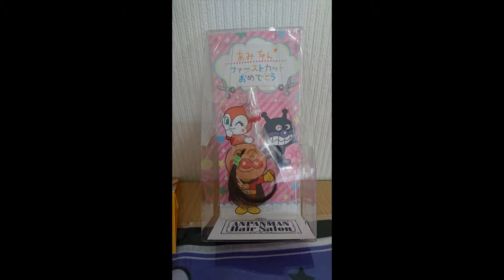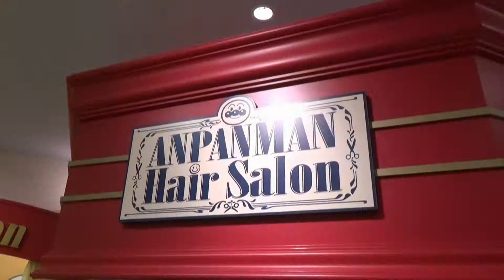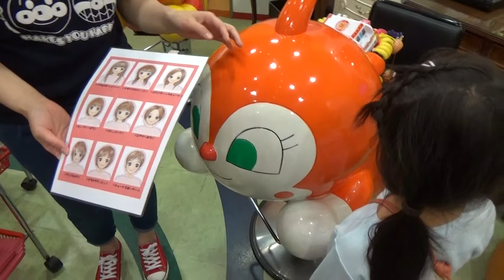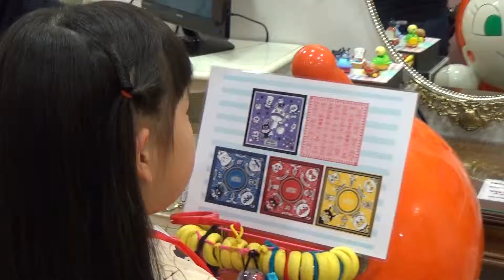アンパンマンヘアサロン・ファーストカット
去年の５月の映像です
顔が少し違います
しゃべり方もだいぶ赤ちゃんです